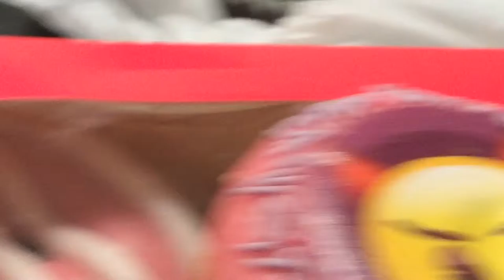Donut king yum yum